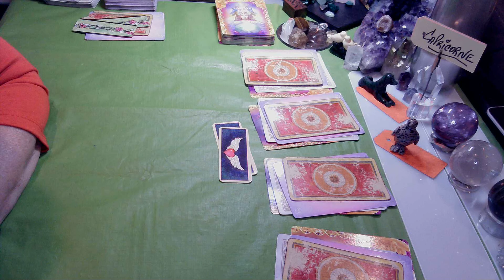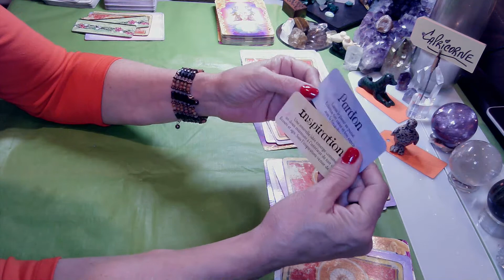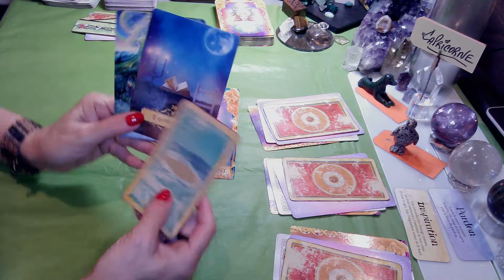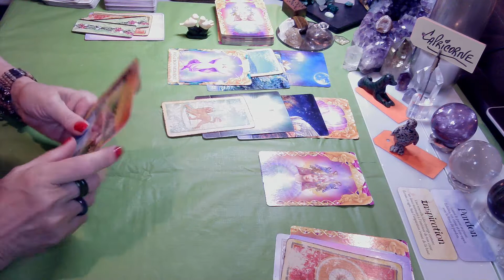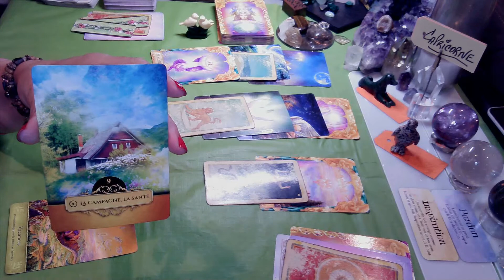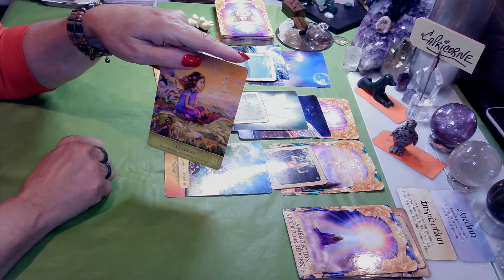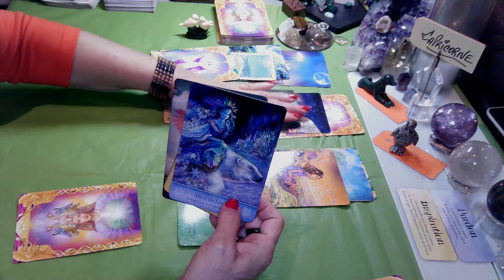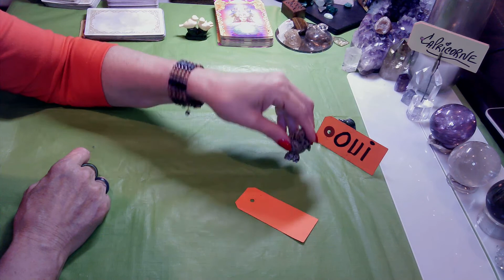CAPRICORNE: Énergies pour Septembre 2021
Bonjour à tous, Bienvenue sur ma Chaîne Mariloup Tarot. Il me fait extrêmement plaisir de partager avec vous ces vidéos...Je vous propose des tirages simples et intuitifs sur les énergies ressenties lors des tirages. N'oubliez pas que c'est un tirage général alors prenez uniquement ce qui vous appartient ou qui ce  correspond à votre situation de vie.
 Les vidéos et guidances qui sont offertes sur Mariloup Tarot sont à considérer avant tout comme un divertissement. Les prédictions ne peuvent être garanties à 100%. Vous seul êtes responsable de vos choix de vie. Mariloup Tarot n’est pas habilitée à prescrire des conseils médicaux, juridiques ou financiers.
Je vous souhaite Paix Amour et Prospérité et au plaisir.
**Pour les tirages mensuels, vous pouvez consulter les signes correspondant à votre ascendant, signe lunaire car cela pourrait éclaircir, ajouter, etc à la lecture des énergies de votre signe solaire.**